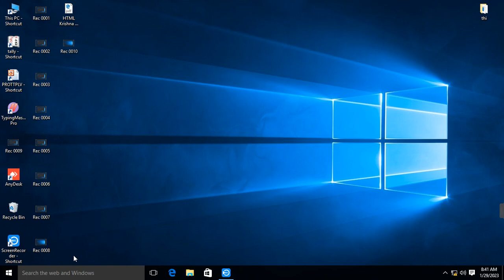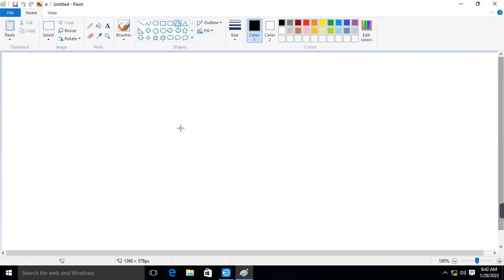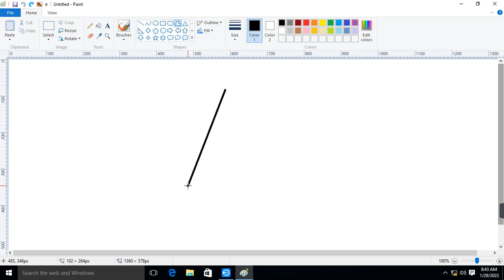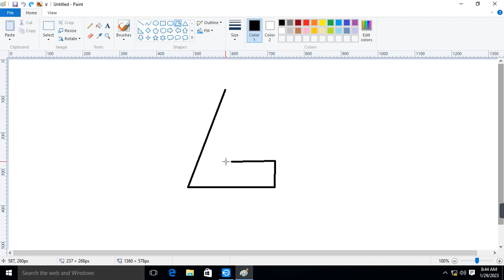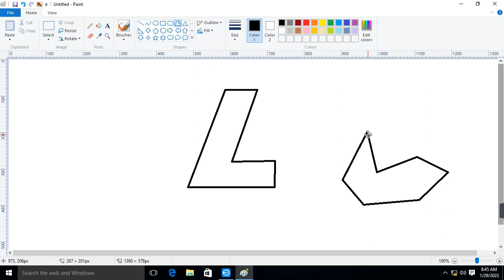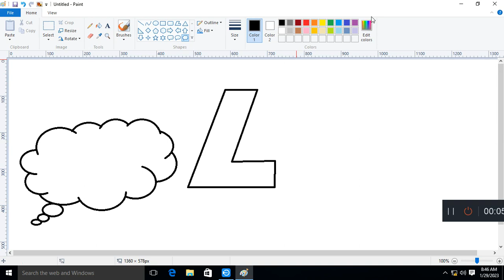K.C.I.S.E.C A.Y पेंट में चित्र बनाना सीखे.....